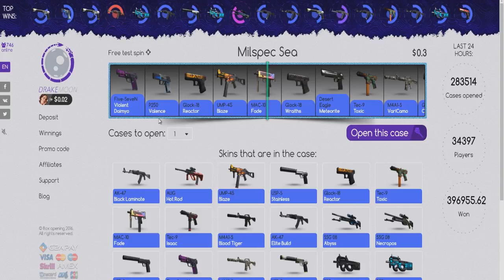Drake Moon - Сайт за отваряне на кейсове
или използвайте кода DeadSubject :)